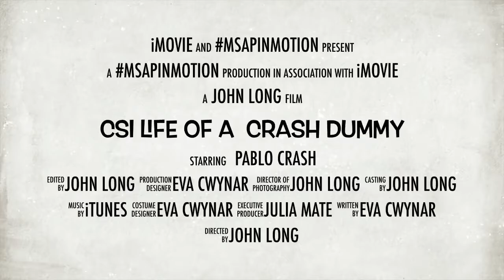H.L. Watkins Middle School: CSI Life of Crash Dummy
Check out our teacher learners preparing for a new series of applied STEM lessons in their classrooms. Watkins knows the future is technology, and our teachers are the best way to get our students there!